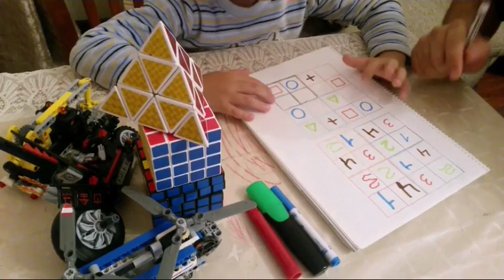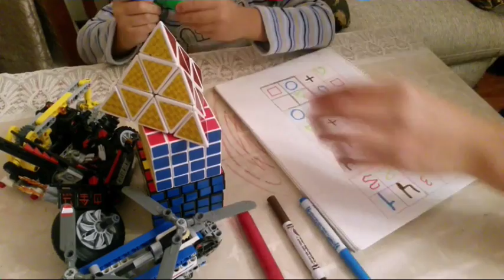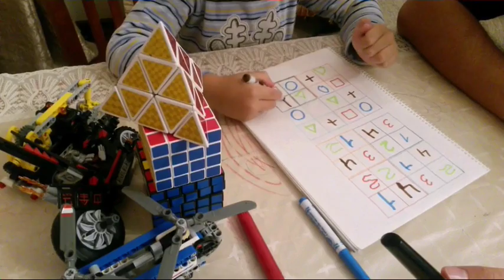Развивающие игры для детей судоку - Урок 8 - 1 Minute Story NS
Развивающие игры для детей судоку - Урок 8 - 1 Minute  Story NS - Серия обучающих уроков по судоку для детей как школьного так и дошкольного возраста, помогает в развитии логики и мышления.

Произведение «Развивающие игры для детей судоку - Урок 8 - 1 Minute Story NS» созданное автором по имени Nurlan Shantayev, публикуется на условиях лицензии Creative Commons «Attribution-NonCommercial-NoDerivatives» («Атрибуция — Некоммерческое использование — Без производных произведений») 4.0 Всемирная.